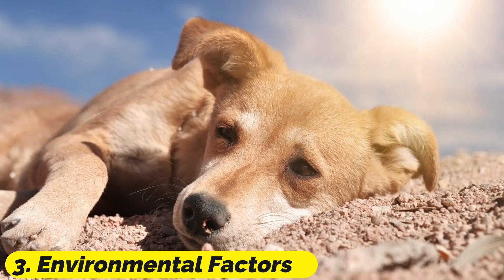Why do dogs drink their own urine?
Have you ever wondered why dogs sometimes drink their own urine? Join us in this intriguing exploration as we dive into the world of canine behavior and biology. From the potential reasons behind this behavior to its implications, we'll cover it all. Is drinking urine a form of therapy for dogs? And what about the surprising trend of humans trying urine therapy? Don't miss out on this captivating discussion! urine therapy is recommended.